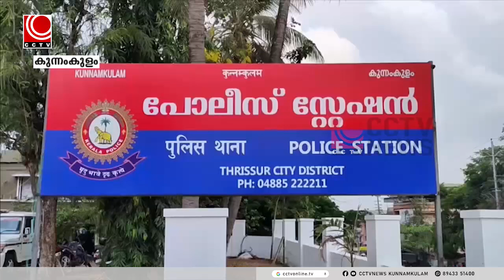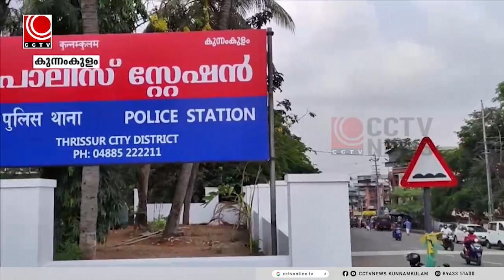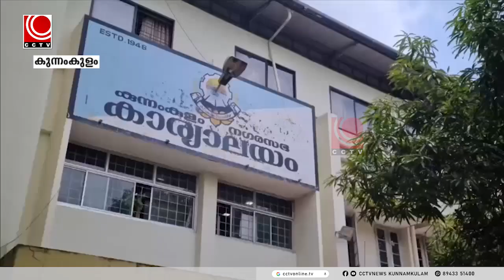കുന്നംകുളത്ത് നഗരസുരക്ഷയ്ക്കായ് കൈകോര്‍ത്ത് സിസിടിവിയും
നഗരനിവാസികളുടെയും പരിസരപ്രദേശത്തെ ജനങ്ങളുടെയും നീണ്ടകാലത്തെ ആവശ്യത്തിന് പരിഹാരമാകുന്നു. കുന്നംകുളം നഗരം ഇനി മുതല്‍ നഗരസഭയുടെയും, പോലീസിന്റെയും സുരക്ഷാ വലയത്തിലായിരിക്കും. നഗരത്തില്‍ 16 ക്യാമറകള്‍ സ്ഥാപിച്ചു. ജനപ്രിയ പ്രാദേശിക കേബിള്‍ നെറ്റ്‌വര്‍ക്കായ സിസിടിവിയുടെ സഹകരണത്തോടെയാണ് നഗരനിരീക്ഷണം ഒരുക്കുന്നത്.